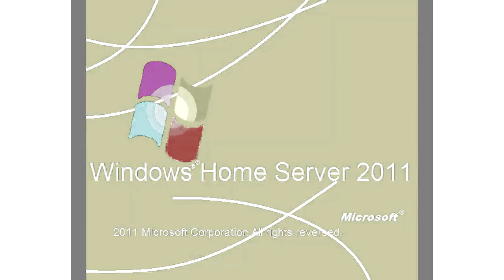All Windows Animations From MS Paint Updated in G Major 560 (G Major 559 + G Major 1 Version)